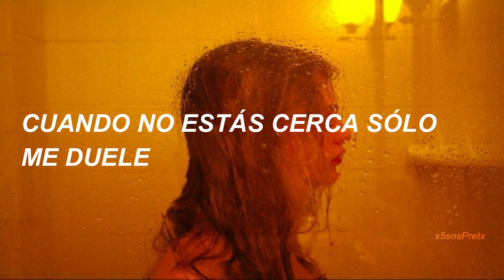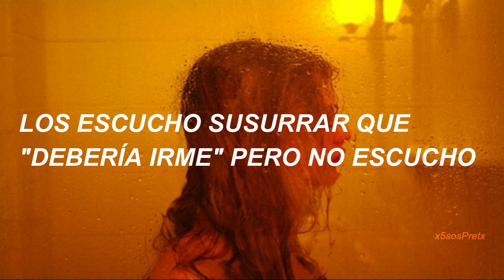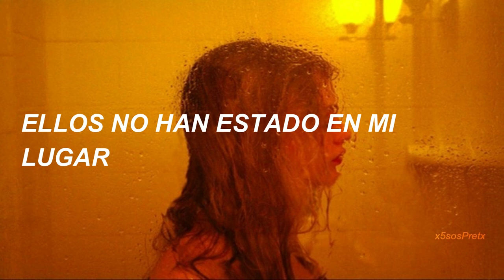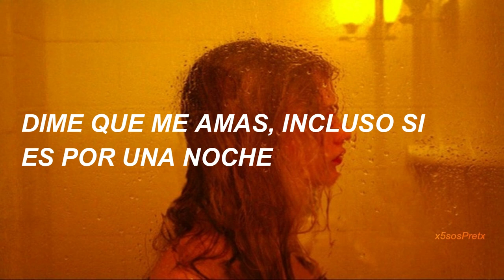Tanerélle - Boys Like You ; español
Espero que les haya gustado porque a mí si y muchísimo.

En la caja de comentarios pueden pedir cualquier canción para que traduzca si gustan. (´・ω・｀)